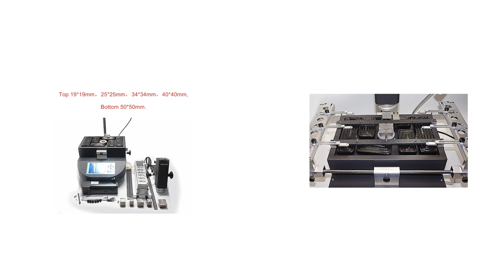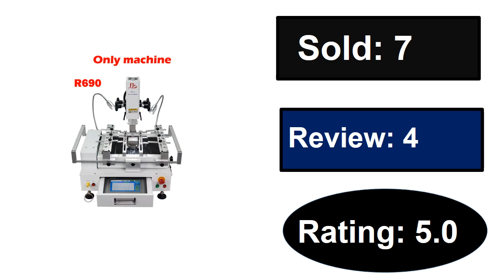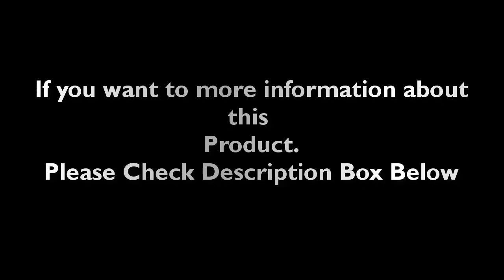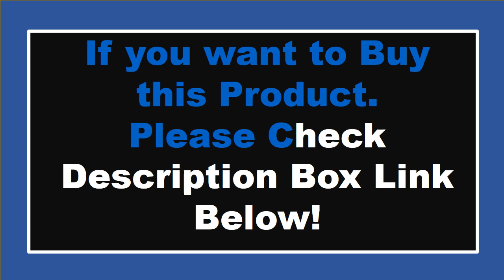TOP 5 Best BGA Rework Station Review 2024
1. Honton Bga Rework Machine R490 Solder Soldering Station Welding with Brush Scraper Glove Wick Tweezers Reballing Stencils

2. Hot Air Solder Station 3 Zones Soldering Machine Honton R490 BGA Rework Station R690 V.3 Touch Screen for Mainboard Chips Repair

3. LY G580 Semi-Automatic 3 Zones Hot Air BGA Rework Station Laptops/Game Consoles 220V 4800W

4. Hot Air BGA Rework Station HT-R490 3 Zones Soldering Welding Machine Touch Screen 4000W for Mobile Phone PCB Repairing 220V 110V

5. R690 V.3 BGA Solder Stations 350x250MM Rework Welding Machine 3 Zones with Reballing Kit for Game Board Laptop Repairing 4300W